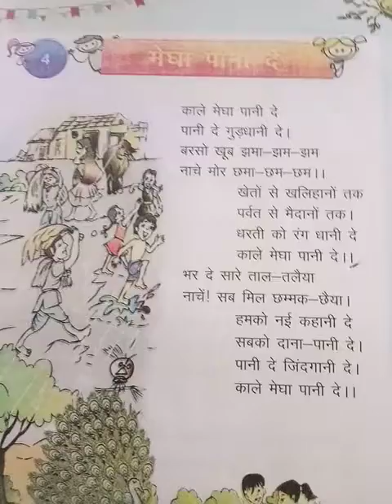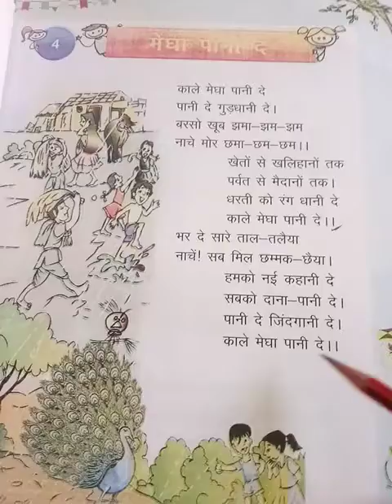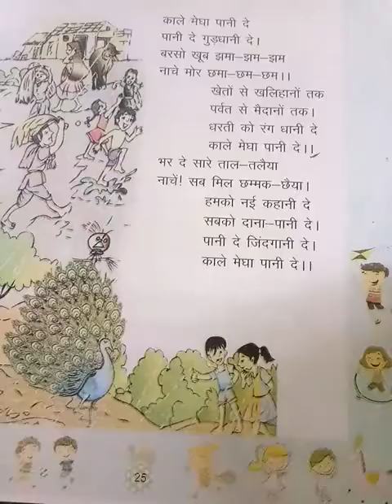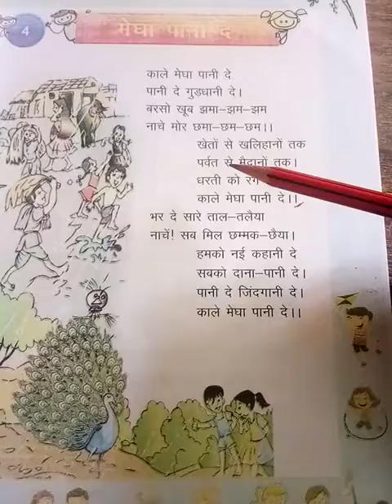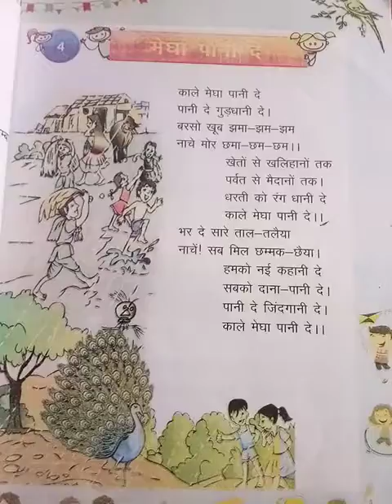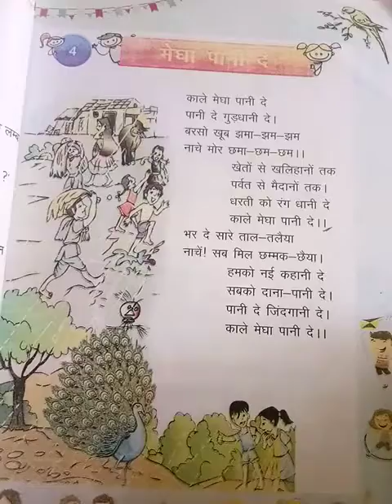CLASS 2 HINDI 09 09 20